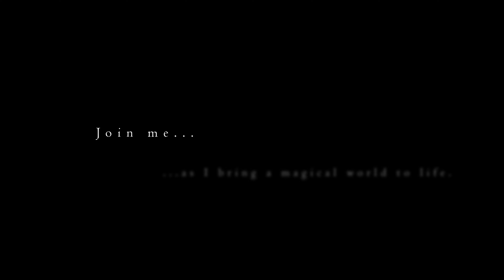Whispering Hollow: Ghibli-Inspired Build / Part I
Sometimes it's tiring to fill the built world with content, quests, mobs and npcs. Then I need the variety of creating a new area.
Part II is coming soon.

Welcome to Void Tales - Minecraft Server 1.20.4 and higher!

🌌 About Void Tales:
Void Tales is an immersive Minecraft server project, currently running on version 1.20.4! Dive into a world of adventure and exploration. Join us as we embark on epic quests and forge friendships in an epic realm.

🔮 How to Join:
Ready to join the adventure? You can hop onto our server at Voidtales.win. Experience the wonders of Void Tales and be part of our community!

🌟 Join the Journey:
Whether you're a seasoned adventurer or new to the Minecraft universe, Void Tales welcomes all players. Conquer challenges and embark on quests that will leave a lasting mark.

💡 Project of Love:
Void Tales is a passion project crafted with love and dedication. Every block placed, every adventure shared, and every memory made is a testament to the creativity and time of me. Join and be part of something special!

🎮 How to Play:

    Version: Minecraft 1.20.4 and higher!
    Server Address: voidtales.win

✨ Join Void Tales Today and Let the Adventure Begin!